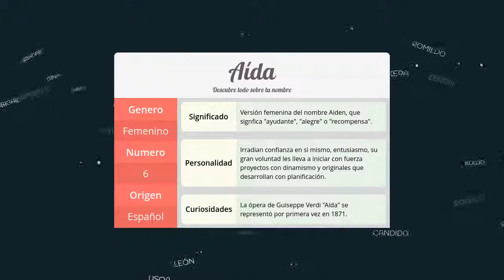Significado de Aída, nombre Español para tu bebe niño o niña (origen y personalidad)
Descubre el significado del nombre (Español) Aída y el origen de su procedencia. En la fuente original podras descubrir la personalidad y algunos datos curiosos del nombre para tu bebe.